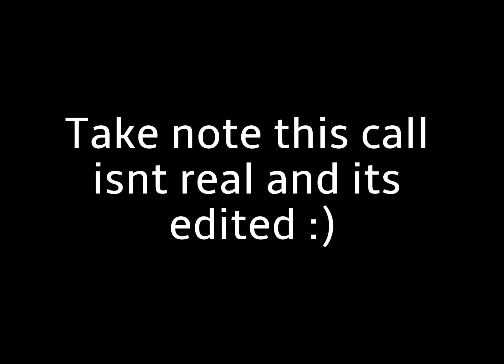Sky Children of the light: Krill call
Credits for the sound goes to Moth Tv :D
Imagine there is a season of darkness, and it comes with this call 😳